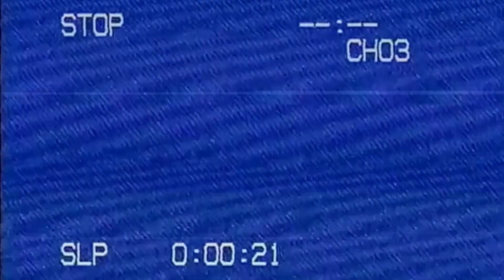FORMAT OF THE VLOG | DAILY VLOG | May 16, 2024 (Day 8)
I decided it would be helpful if I went ahead and talked about how I am doing this whole vlog thing. Hope it made sense lol